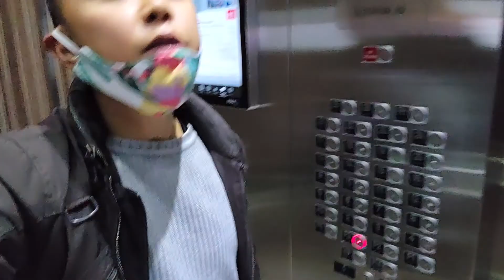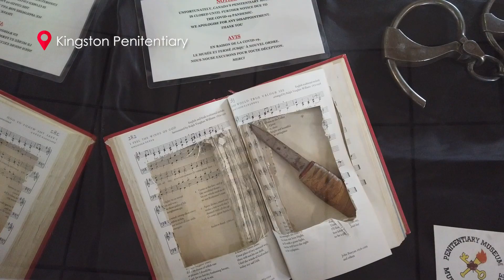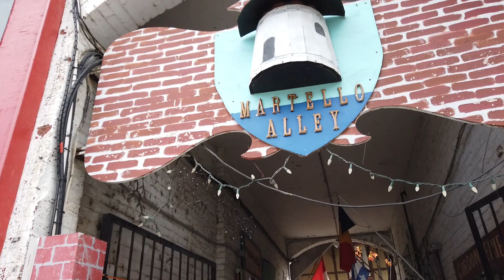Day Trip to Kingston, Ontario | Kingston Penitentiary [VLOG]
Did a quick visit to Kingston, Ontario to explore and discover more of this beautiful province. [subtitles available]

I spent 24 hours in the city of Kingston as a short day trip. Technically, it was an overnight trip as I had stayed the night in nearby Gananoque.

The main purpose of the visit was to tour Kingston Penitentiary - a former maximum security prison that was in operation until 2013.

Other places visited include Gananoque, Martello Alley and Cataraqui Cemetery, where the first Prime Minster of Canada, John A. Macdonald, is buried.

If you're looking for a place to eat, check out Dianne's Fish Shack and Smokehouse, Harper's Burger Bar, and Beavertails!

Filmed on DJI Osmo Pocket and Samsung Galaxy S20.

Song: You & I by Soyb & Amine Maxwell